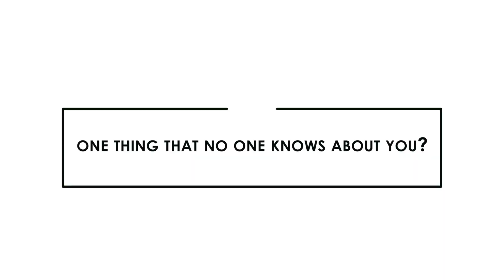RAPID FIRE CHALLENGE ft. FATIMA SANA SHAIKH